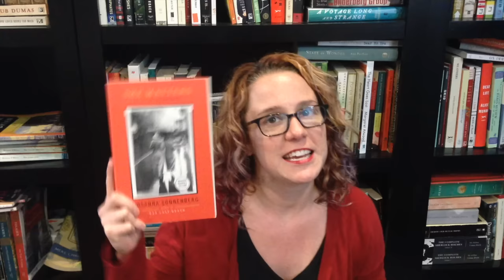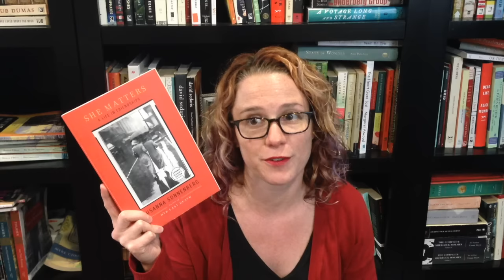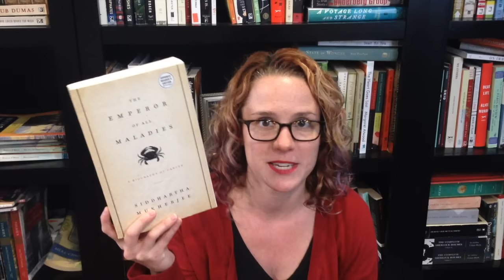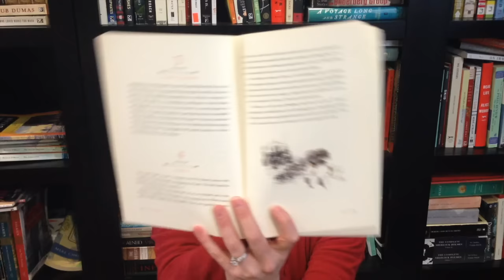Swiss Army Holiday Recommendations: Part 2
Rebecca is here for part two of recommendations of books readers and non-readers will love.

Books Mentioned
She Matters: A Life in Friendship by Susanna Sonnenberg
The Storied Life of A.J. Fikry by Gabrielle Zevin
The Emperor of All Maladies: A Biography of Cancer by Siddhartha Mukherjee
Bad Feminist by Roxane Gay
Life Is Meals: A Food Lover's Book of Days by James Salter and Kay Salter